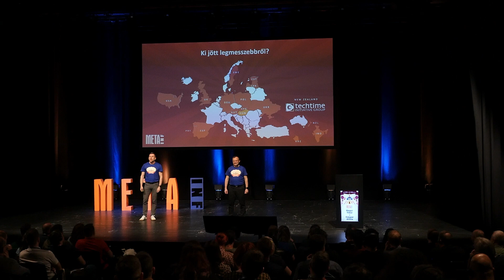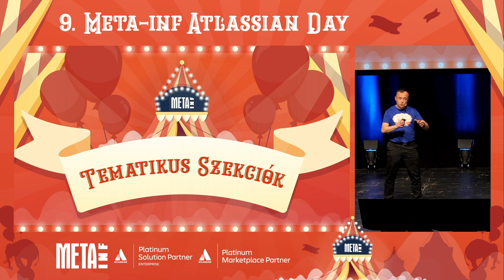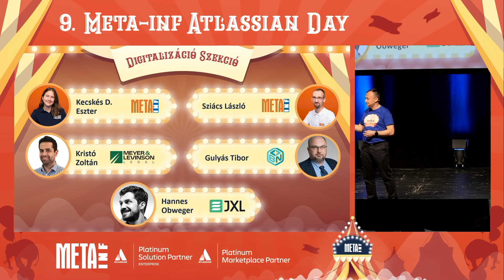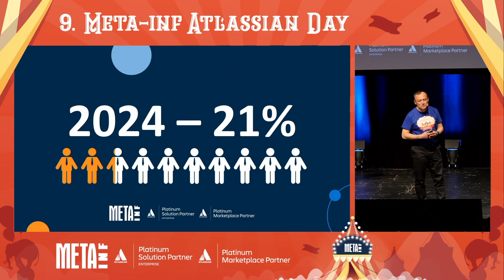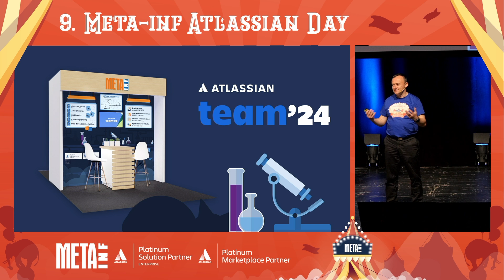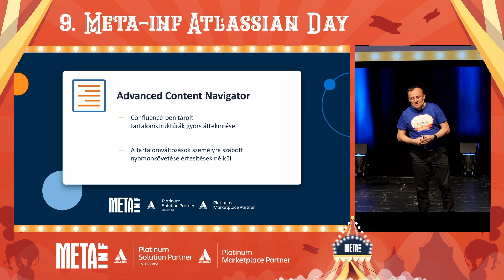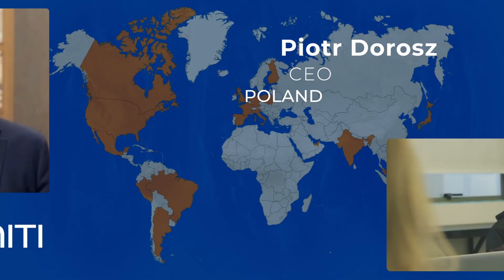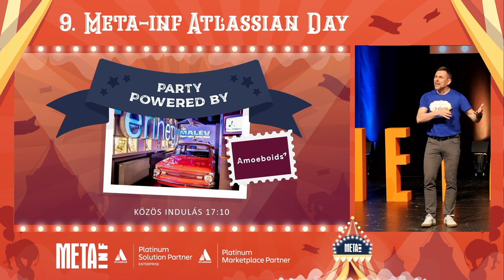META-INF Keynote | 9. META-INF Atlassian Day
💁‍♂️ Előadók: Hegyi Tibor és Gáspár Attila, a META-INF ügyvezetői
🔹 Esemény: 9. META-INF Atlassian Day
🔹 Téma: Kollaboráció, produktivitás és Atlassian ökoszisztéma fejlesztése

⏳ Tartalomjegyzék
00:00 Köszöntés és bevezető
02:11 2023 tanulságai és az új stratégiai irányok
05:05 A META-INF öt fő fókuszterülete
07:03 Sikertörténetek: Graphisoft, Alpik, HelloPay
09:33 Újítások az Atlassian Day-en: 5 tematikus szekció
12:34 A nagy produktivitás körkép eredményei
18:29 Projektmenedzsment és hatékony feladatkezelés
19:45 Hibrid munkavégzés és HR kihívások
21:44 Ügyfélkapcsolatok és helpdesk szerepe
24:13 META-INF Produktivitási Index bemutatása
25:50 Atlassian Cloud transzformáció trendjei
29:04 Compliance és minőségirányítási rendszerek
32:08 META-INF a Team 24-en – nemzetközi Atlassian eseményeken
35:58 META-INF Marketplace termékek bemutatása
44:27 META-INF szakmai elismerései és ITSM specializáció
50:11 A META-INF stabilitása és növekedése
52:28 Csapatépítés és közösségi kezdeményezések

🔍 Főbb témák és összefoglaló
🎤 Köszöntő és bevezető (00:00)
Hegyi Tibor és Gáspár Attila nyitóbeszéde az eseményről, a résztvevők és partnerek üdvözlése.

📈 2023 tanulságai és stratégiai irányok (02:11)
A META-INF kutatása rávilágított arra, hogy a vállalati IT és üzleti oldalak közötti kommunikáció még mindig kihívás. A cég célja, hogy szakértőként támogassa a produktivitás növelését.

🎯 META-INF fókuszterületei (05:05)
Kollaboráció
Tudásmegosztás
Időhatékonyság
Ügyfélkiszolgálás
Adatalapú döntéshozatal

🏆 Sikertörténetek ügyfelekkel (07:03)
Graphisoft, Alpik és HelloPay esettanulmányok, ahol a META-INF Atlassian eszközökkel segítette a hatékonyság növelését.

🔄 Újítások az Atlassian Day-en (09:33)
Az eddig egy fő téma helyett idén 5 tematikus szekció segíti a résztvevőket konkrét problémák megoldásában.

📊 A nagy produktivitás körkép eredményei (12:34)
Meglepő statisztikák:
A nagyvállalatok 84%-a még mindig elsődlegesen e-mailt használ kommunikációra.
A feladatok 73%-át e-mailben osztják ki, ami gátolja az átlátható projektmenedzsmentet.
44% még mindig Excelben követi a feladatait.

📌 Projektmenedzsment és hatékony feladatkezelés (18:29)
Digitális eszközök helyes használata a transzparens és fenntartható projektmenedzsment érdekében.

🏡 Hibrid munkavégzés és HR kihívások (19:45)
A modern vállalatoknak alkalmazkodniuk kell a hibrid munkavégzéshez, optimalizálva a belső folyamatokat.

📞 Ügyfélkapcsolatok és helpdesk szerepe (21:44)
A kiváló ügyfélszolgálat közvetlenül befolyásolja a cég üzleti sikerét és ügyfélmegtartását.

📏 META-INF Produktivitási Index bemutatása (24:13)
Az új index segít mérni a digitális eszközök használati érettségét vállalati szinten.

☁️ Atlassian Cloud transzformáció trendjei (25:50)
A világ Atlassian-ügyfelei hogyan tértek át a szerverről a felhőre vagy Data Centerre?

✅ Compliance és minőségirányítás (29:04)
ISO 27001 és SOC 2 minősítések bevezetése, a magasabb IT biztonság és stabilitás érdekében.

🌎 META-INF a Team 24-en – Atlassian nemzetközi eseményeken (32:08)
A cég aktív részvétele globális Atlassian rendezvényeken és a nemzetközi piacon való pozicionálása.

🛠️ META-INF Marketplace termékek bemutatása (35:58)
Email This Issue – Az e-mailek hatékony Jira-integrációja
Content Exporter – Confluence dokumentumok exportálása
Glass Documentation – Jira workflow-ök átláthatóvá tétele
Pipeline Forms – Bitbucket pipeline-ok optimalizálása
TL;DR Issue – AI-alapú Jira összefoglalók

🏅 META-INF szakmai elismerései és ITSM specializáció (44:27)
A cég megszerezte az Atlassian ITSM Specialization minősítést, amely csak néhány partner számára elérhető világszerte.

📊 A META-INF stabilitása és növekedése (50:11)
Az alkalmazotti létszám és árbevétel folyamatos növekedése, kizárólag az Atlassian ökoszisztémára építve.

🤝 Csapatépítés és közösségi kezdeményezések (52:28)
META-INF támogatja a csapatsportokat és részt vesz a Nagyatádi triatlon versenyen főszponzorként.